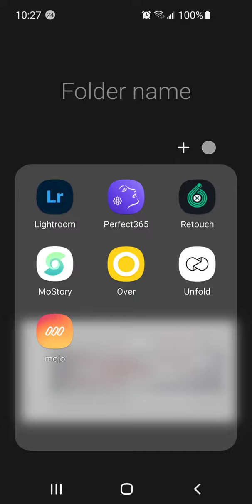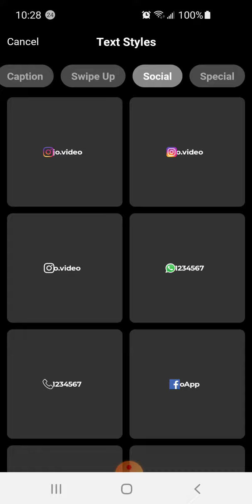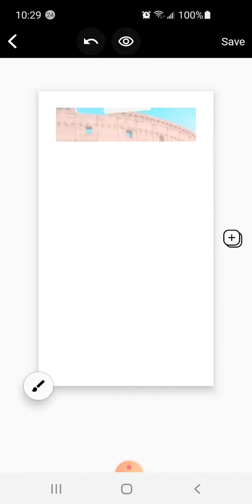Using thgw Mojo App to create moving pictures and story slides